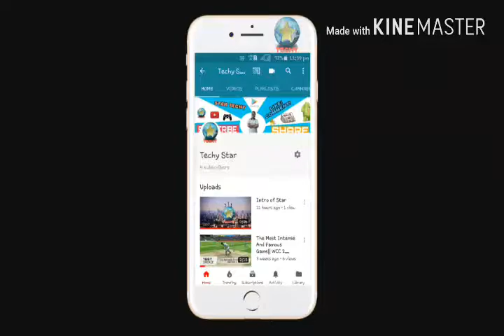Tea is the basic cause of CANCER.....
Oh No!

Yes,Tea is the basic cause of cancer..It had been proved by British Reasearch Organisation...

TODAY WE TALK ABOUT ALL THESE THINGS.SO watch this video and enjoy.